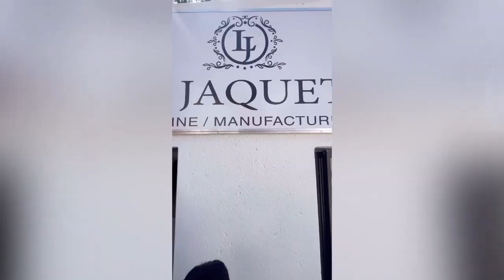URGENT:ENFIN GABRIELLE SORT DE SON SILENCE PRÉSIDENT SAISAI BA VOTÉ YE OU AMITIÉ PO BUZOBA ELEKI